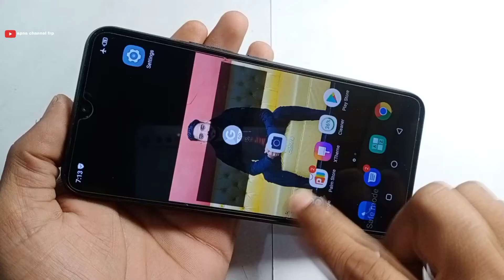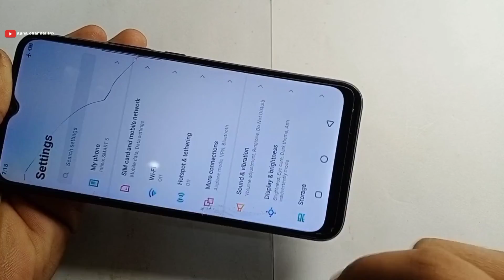How to Remove safe mode from Any Android Device (Mobile,Tablet) 100% Solved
How To Remove Safe Mode In Infinix | Infinix Me Safe Mode Kaise Hataye | Safe Mode Kaise Band Kare

1; How to Remove safe mode
2;  Any Android Device
3; Remove safe